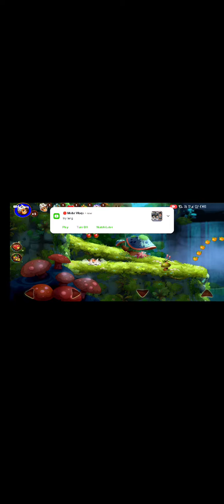Jungle Adventure Game 1